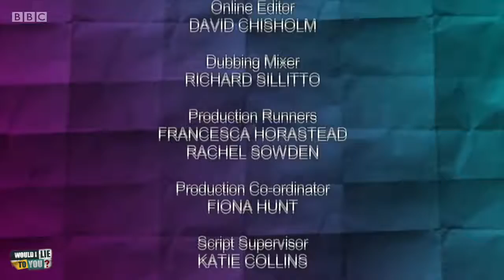Brydon, Mack and Mitchell - Would I Lie to You? [HD][CC-EN,ET]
Jordan Stephens: “I missed Kanye West's entire set at Glastonbury because I was trapped in my sleeping bag.” Series 11 Unseen Bits. From Episode 7. The guests are Ade Edmondson, Claude Littner, Cariad Lloyd and Jordan Stephens.

Would I Lie To You Series 11 Unseen Bits
WILTY S11 Unseen Bits 11xUnseen Bits Compilation

Would I Lie To You Series 11 Episode 9
WILTY S11E09 11x09 11x9
Would I Lie To You s11e09

Would I Lie To You Series 11 Episode 10
WILTY S11E10 11x10 11x10
Would I Lie To You s11e10